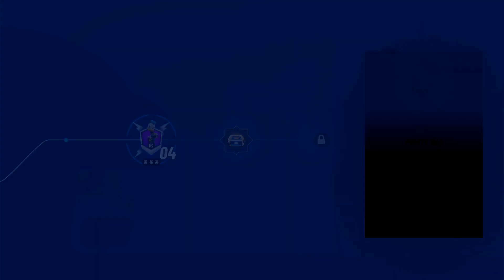Disney SpeedStorm | Nintendo First Try and Gameplay | Seems Too Gameloft Style